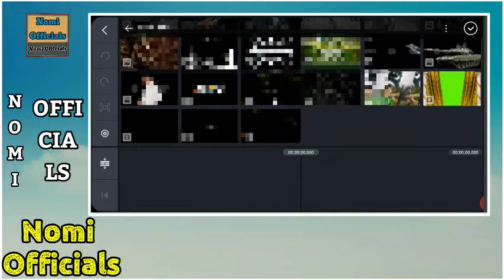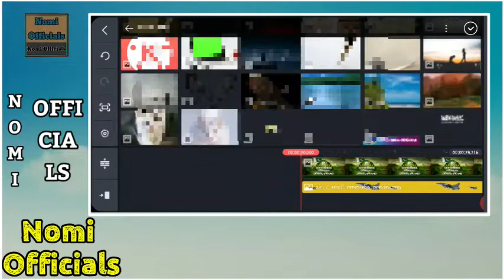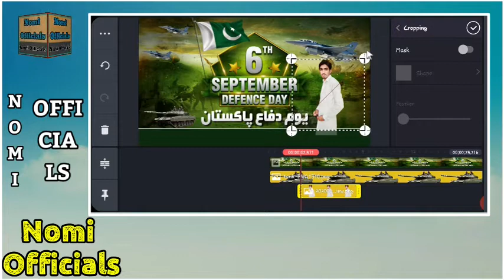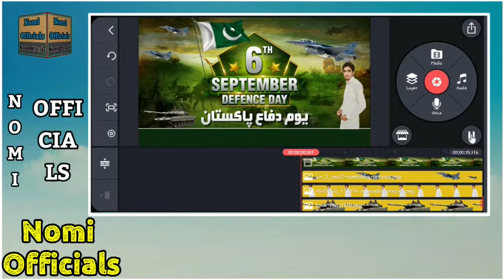6 September Video Editing | Defense Day VideoEditing |6 September Status Editing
6 September video Eidting defense dy video Eidting
Kinemaster videos eidting urdu status urdu poetry love poetry